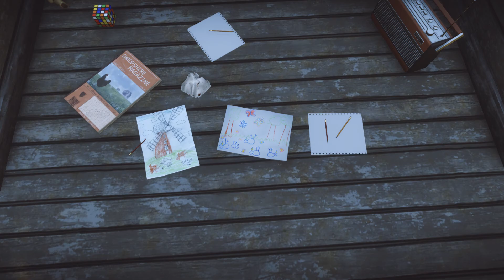Everybody’s Gone To The Rapture #03 Let's Play PS4 (German)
Kapitel 2: Jeremy
Kapitel 3: Wendy ab 15:15

Spiel:
Everybody's Gone to the Rapture
Plattformen: PC / PS4
USK: 12

Hardware:

Aufnahme Equipment:
- für PS4 Aufnahmen: Game Capture HD60 High Definition Game Recorder
- Mikrofon: Auna MIC-900BG schwarz-gold
- Popkiller: König & Meyer 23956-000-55 Popkiller schwarz

Mein Gaming-PC:
- Prozessor: Intel Core i7-6700K
- Mainboard: GIGABYTE Z170-HD3P
- RAM: DDR4/2133 16GB KINGSTON Fury Black Kit
- Grafikkarte: GIGABYTE GeForce GTX 970 Windforce
- Festplatte: Seagate 3TB
- SSD: ADATA Premier SP550 240GB
- Gehäuse: Aerocool Aero-1000 Midi-Tower
- Netzteil: 630W Thermaltake Berlin
- Monitor: Asus VG248QE (24 Zoll)
- Headset: Roccat Kave Solid 5.1 Gaming Headset - Leider kaputt, und mit dem Nachfolger bin ich nicht ganz zufrieden. :-(

ich eine kleine Provision. Natürlich entstehen dadurch für Euch keine Extrakosten!